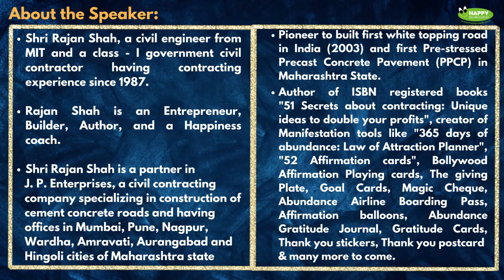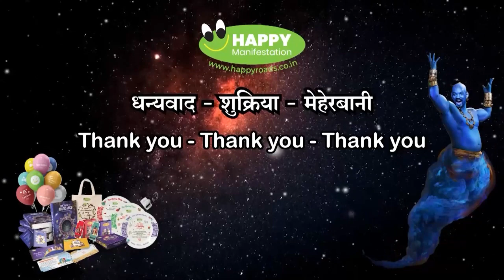Day 26 - Magician Sharing Harprit Arora Indore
66 Days of Happy Thoughts - Season 2
By Rajan Shah & his team

Time: 08:45 PM - 10 PM